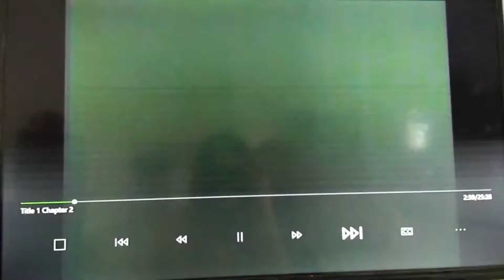September 27, 2019